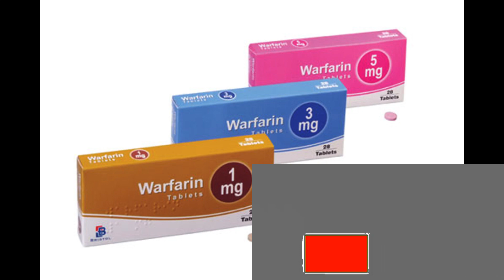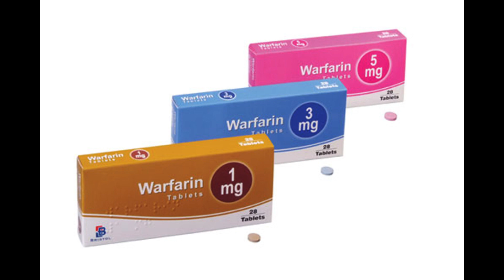Warfarin 101: Mastering Blood Thinners for a Healthier You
Welcome to Warfarin 101, where we unravel the secrets of blood thinners in a visually captivating way. Join us as we explore the mechanism of warfarin, its importance in preventing blood clots, and crucial dosing considerations. From dietary restrictions to potential interactions, we've got you covered.

WE DO NOT BUY OR SELL MEDICINE IN ANY WAY, AND WE NEVER ENCOURAGE THE USE OF MEDICINES WITHOUT  REFERRING TO A DOCTOR. We explain some information about medicines and give simplification and only! We repeat NEVER use the drug without consulting a DOCTOR.

The channel is hosted by a team of qualified medical professionals who are passionate about educating the public on the benefits and potential risks of medicines. Each video is carefully crafted to provide in-depth, yet easy-to-understand explanations of different medications, how they work, and what they are used for.

Whether you're a patient looking to better understand your medication, a healthcare professional seeking to deepen your knowledge, or just someone with a general interest in medicine, this channel has something for you. The videos cover a wide range of topics, from over-the-counter remedies to prescription drugs used to treat chronic illnesses.

WE NEVER ENCOURAGE THE USE OF MEDICINES WITHOUT  REFERRING TO A DOCTOR